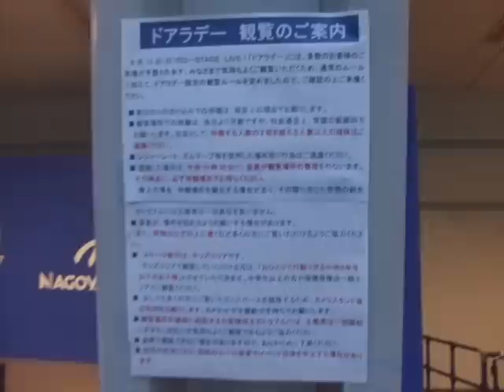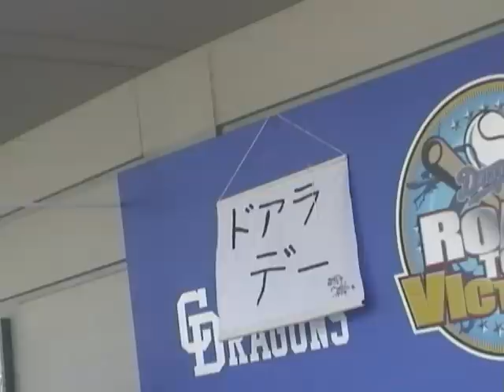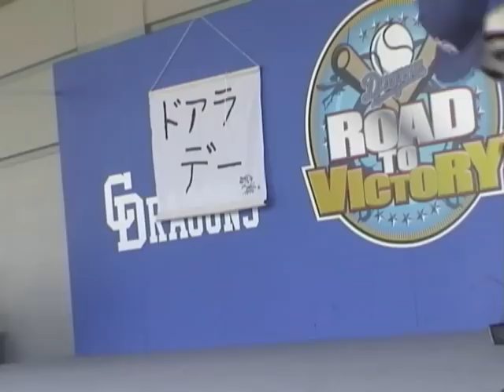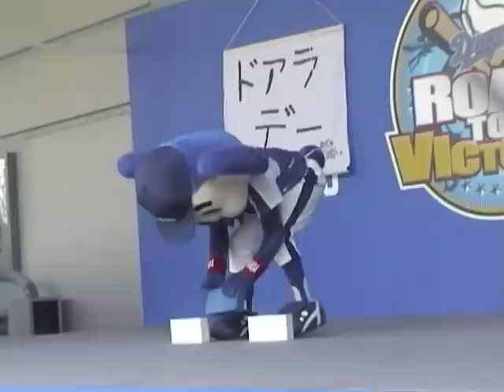ドアラの大道芸1/2 （ドアラデー2009 スペシャルステージ第１部）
９月１３日　中日ヤクルト戦にて催された　今年のドアラデーです
４時起床して５時に現地到着してもこんなはじっこの場所をゲットするのが精一杯でした

最初のショー　「ドアラデースペシャルステージ第１部」を収録しています